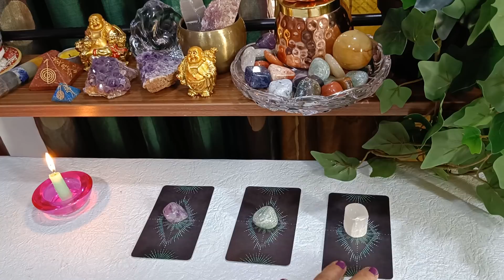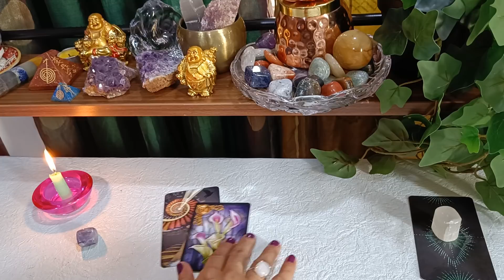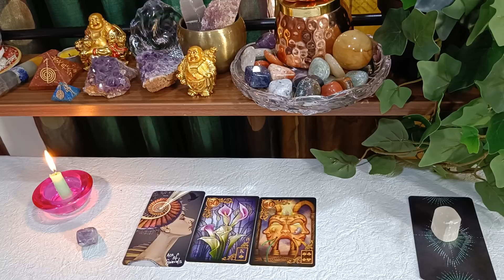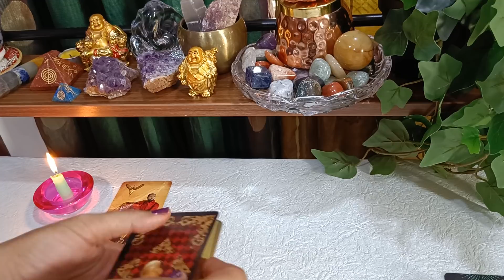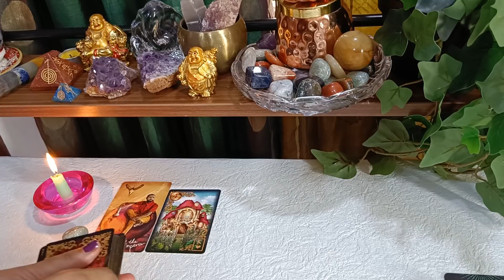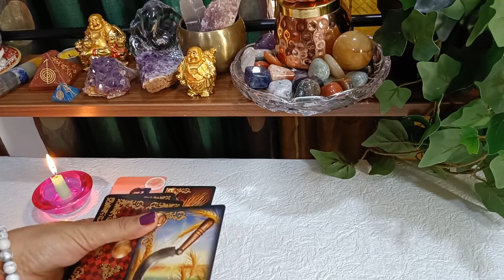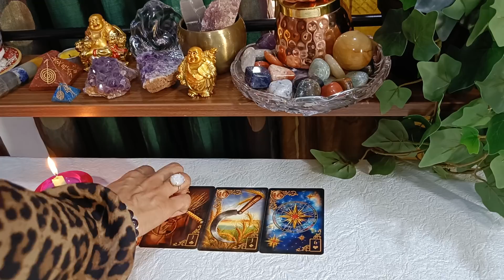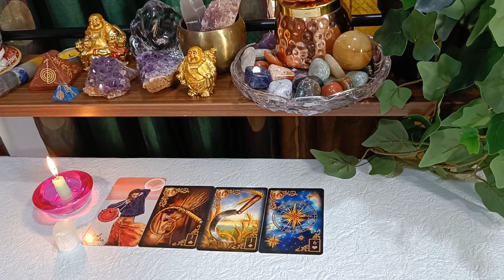AAPKO KYA SURPRISE KAREGA?😯 Whatsapp @9949772333(Pick a card)(Timeless)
Timestamps
 INTRODUCTION 0:00
1 PILE 02:44
2 PILE 06:10
3 PILE 09:14

1 DIVINE GUIDANCE
2 DIVINE TAROT GUIDANCE
3 INNER CHILD HEALING THERAPY
4 COUNSELING
5 RELATIONSHIP HEALING THERAPY
6 CHAKRA HEALING THERAPY
7 PHYSICAL HEALTH HEALING THERAPY
8 PAST LIFE REGRESSION THERAPY
9 CORD CUTTING THERAPY
10 FULL ENERGY BODY DETOX
11 MASCULINE AND FEMININE ENERGY BALANCE
12 ANCESTRAL HEALING THERAPY

 JOIN MY
 SPIRITUAL HAPPINESS GROUP